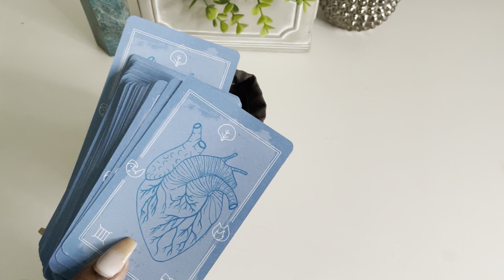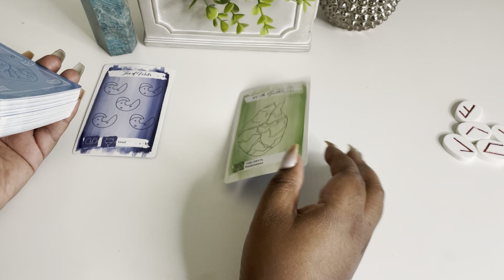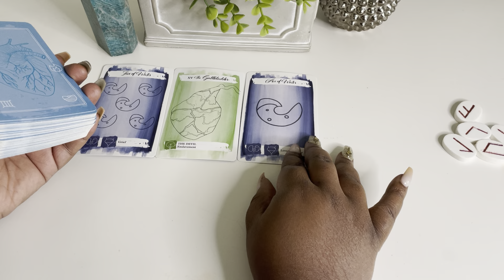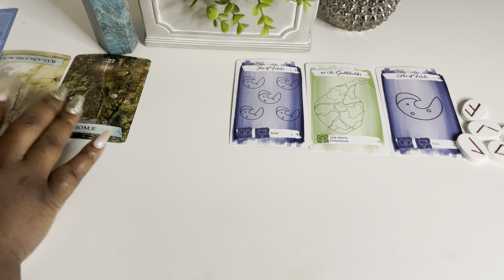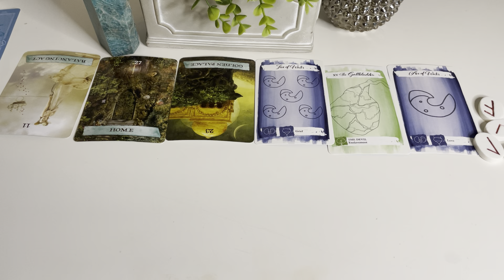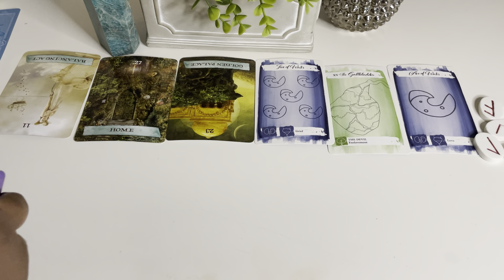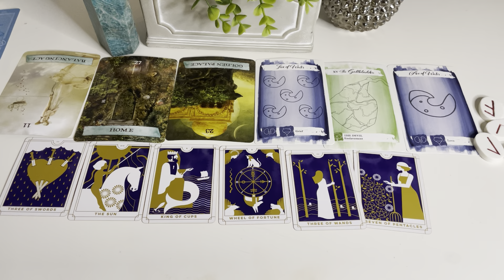Libra ♎️ The Harsh Truth You NEED To Hear NOW!!! July 2022 Tarot Reading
This is a tarot card reading for the zodiac sign Libra. this channel is about making tarot easy to and to navigate in life via the tarot.

My Favorite Tarot/Oracle Decks:
 Arcanum tarot
Butterfly Oracle Cards
 Mystic Mondays
Smith Waite Tarot Deck
 Prism Tarot